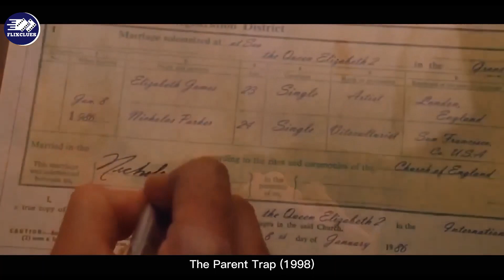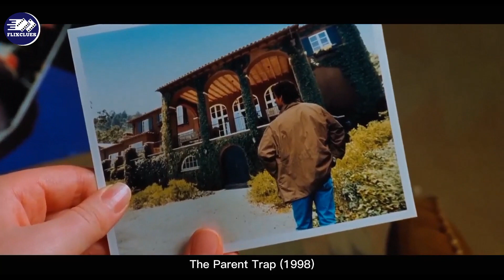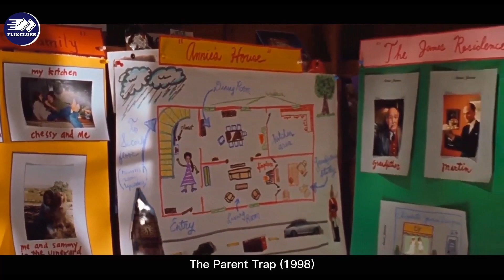After 12 Years, Destiny Reunites Twin Sisters Separated Since Birth | english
Film Explained in Hindi/Urdu Summarized हिंदी | Movie Explained in Hindi/Urdu | The Parent Trap

This is a Movie Explanation video and today we are going to explain about a sci fi action movie in which, identical twin sisters are separated after their parents divorce. Years later, they discover each other at a summer camp and decide to switch places in an effort to reunite their parents.

All Movies Insight Hindi s, mr hindi rockers channel is provide hindi voice over (Movies Hidden Explanation) for super Mr Alexter movies. So Movies Insight Hindi so, dont worry about movie interpretation language problem, We ( mr hindi rockers ) convert Mr Alexter Hollywood Movie Story & Review in Tamil ( hindi voice over ). Why are you waiting Movies Insight Hindi s, comment movies(Mr Alexter) which you want in mr hindi rockers channel hindi voice over.

Movies Hidden Explanation,Movies Insight Hindi,Cinematic 17,Pratiksha Nagar,Hitesh Nagar,Viper Explained,BOLLYWOOD SILVER SCREEN,Movies At Glance,Hollywood Explain In Hindi,LISTEN 2 ME,Mr Alexter,Hindi Voice Over,CHALO FILM DEKHE,MoBieTV Hindi,Movies 24x7,Fox Explainer Hindi,Anokhi Films